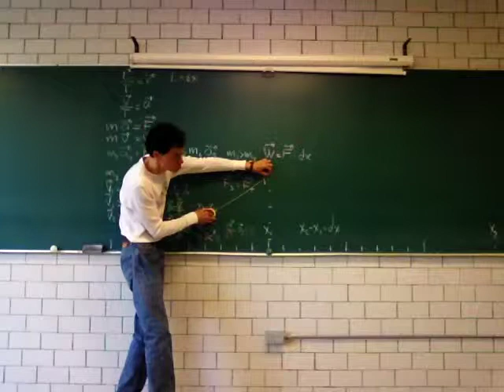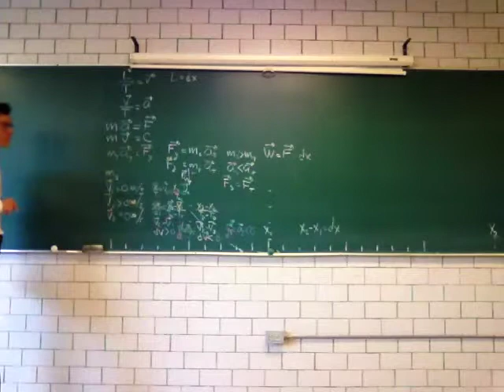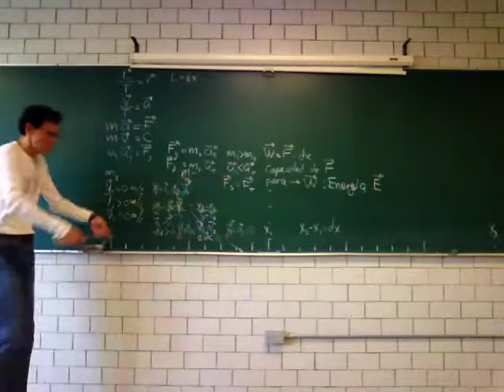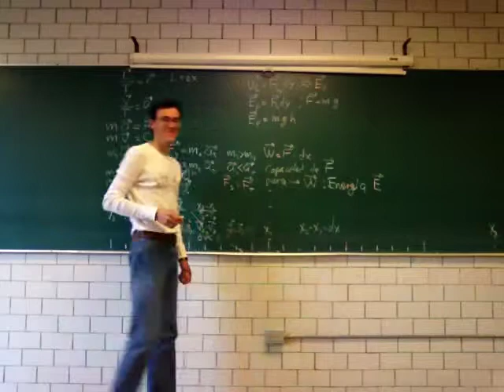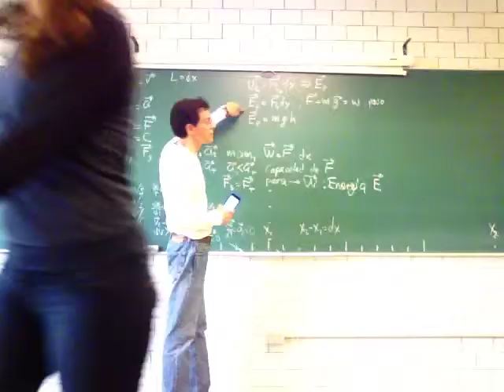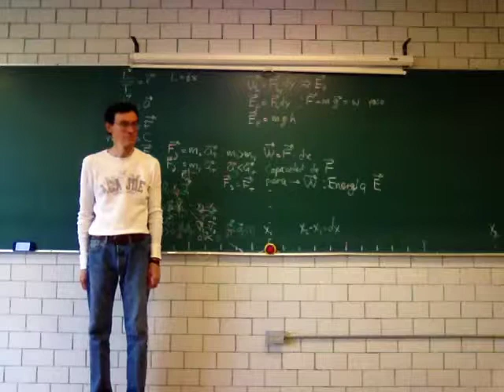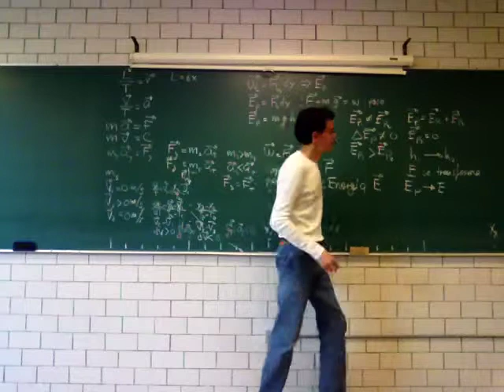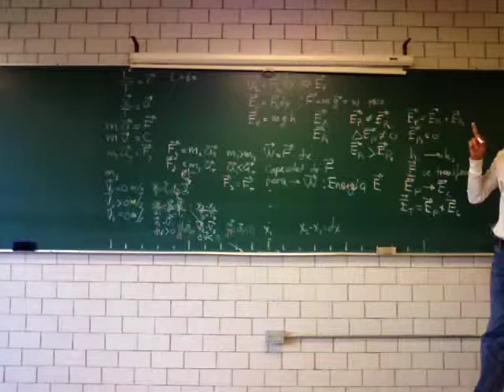Fuerza, Trabajo, Energía - Prof Raúl Alva 2/2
Fuerza, Trabajo, Energía. Segunda parte
Fisica Biológica. División de Ciencias Biológicas y de la Salud, Universidad Autónoma Metropolitana, Unidad Iztapalapa, a cargo del Profesor Raúl Alva